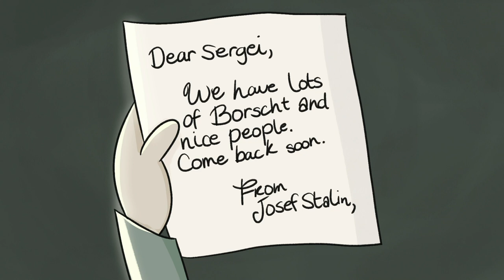From Russia with Love, via Italy. Episode 11 - Romeo and Juliet by Sergei Prokofiev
"Never was a story of more woe / Than Prokofiev’s music for Romeo.” How the archetypal love story turned into a horror story for its composer.

Composer: Sergei Prokofiev
Work: Romeo and Juliet, Op.64
Performer: The Cleveland Orchestra
Conductor: Lorin Maazel
Year: 1973
Label: Decca
Catalogue No: 4529702

With thanks to Emilia Strachevskaia.